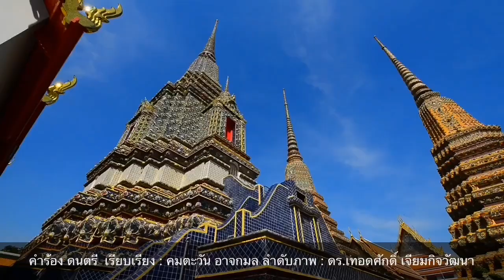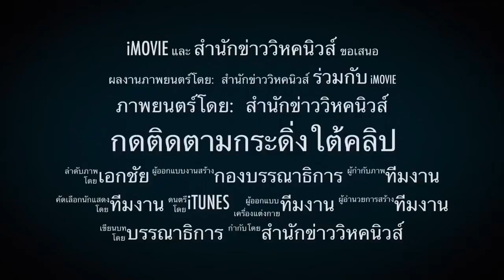7290 เปิดชื่อมาเลย! สส. พรรคไหน ชื่ออะไร เรียกรับเงินจากอธิบดีกรมน้ำบาดาล!